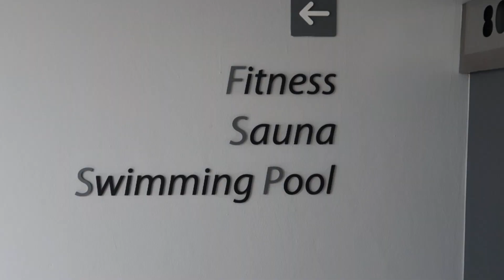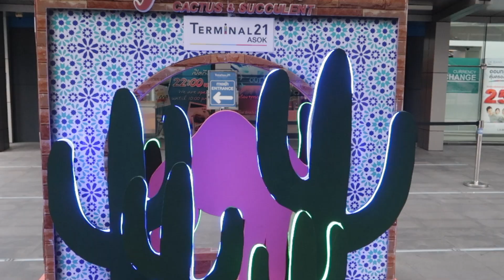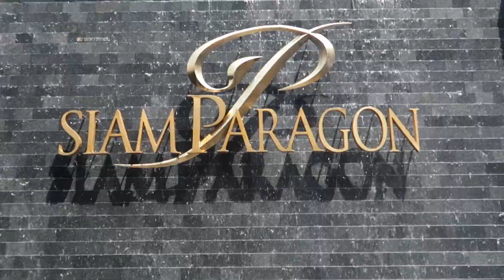Bangkok Thailand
Travelling to Bangkok